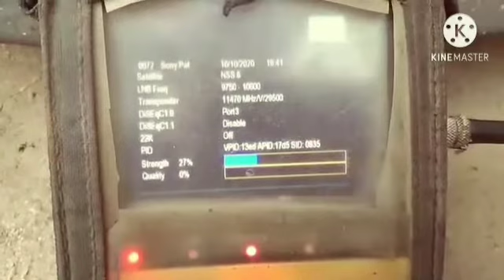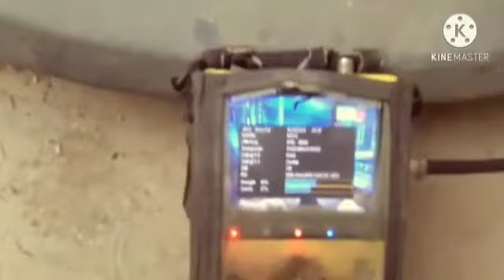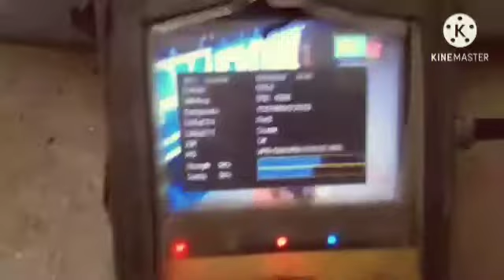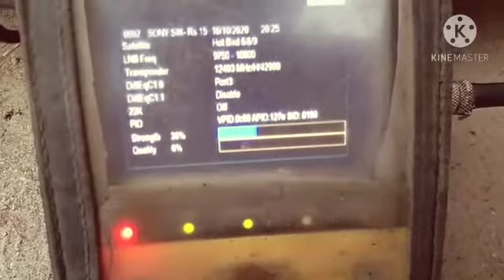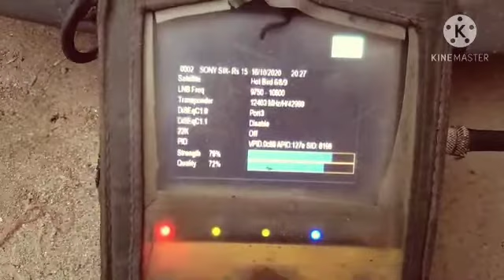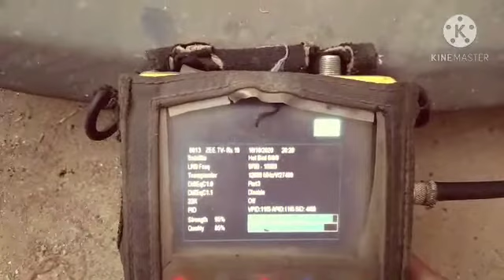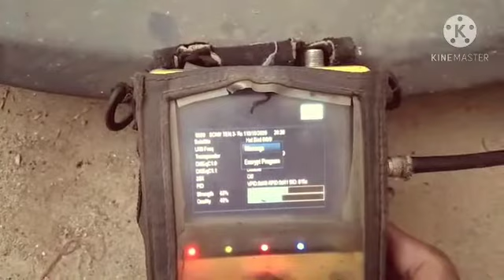how to set asiaset7 105 nss6 95.and 88 in dish.dish 88 pr kase set kre!f official tv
how to set 88 in dish
how to set in dish
how to set asiaset7 and nss6 on dish
dish kase set kre
dish set krne ka trika
dish pr nss6 kase set kre
dish asiaset7 pr kase set kre